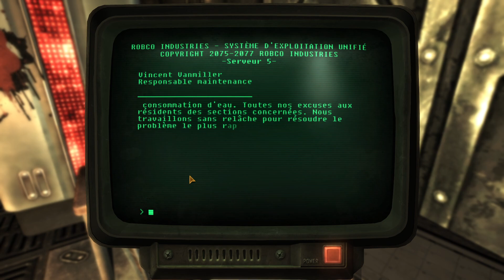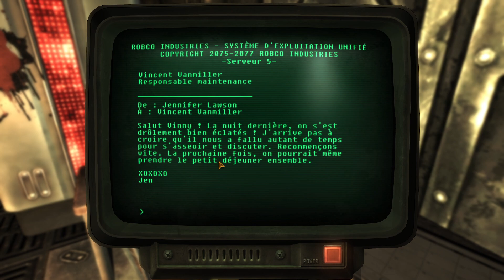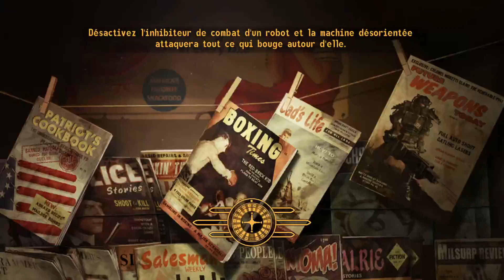Fallout: New Vegas | Ep 148 : Fierté de l'âge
C'était bien sympa de faire le touriste à la Capitale, mais j'étais curieux de savoir ce que devenait le Far West de mon premier siècle… Alors je suis venu, j'ai vu, et je n'en reviens pas qu'une nouvelle menace face trembler la RNC.

Dédié à TheFantasio974